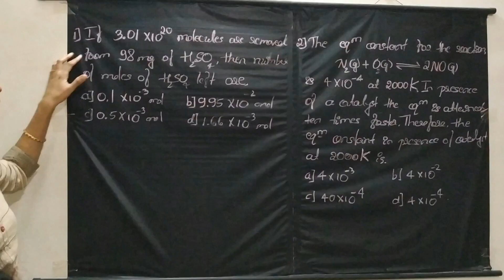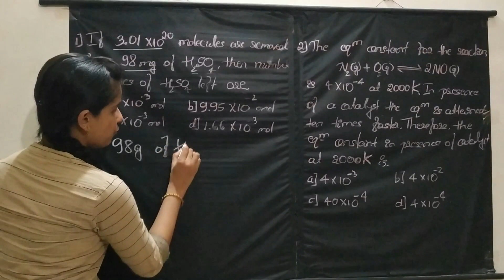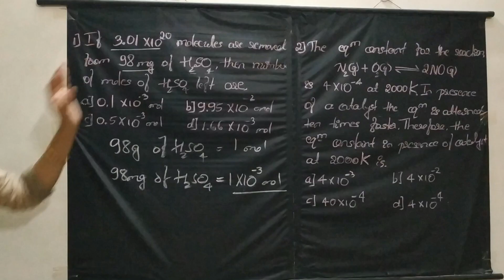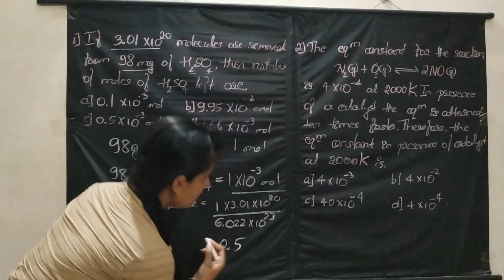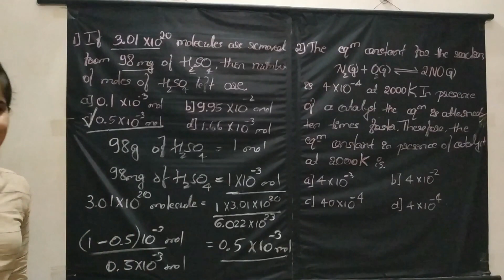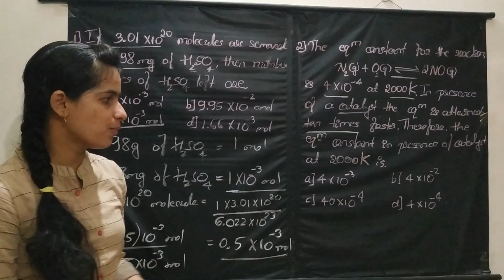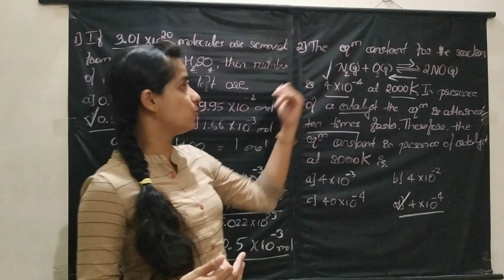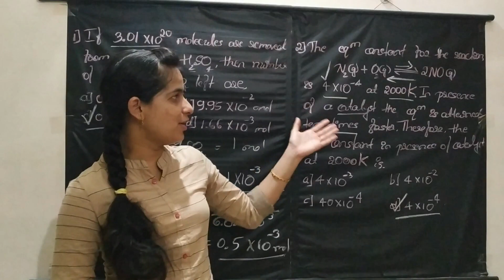QUICK PROBLEM SOLVING TECHNIQE|NUMERICAL PROBLEMS-CET 2017|KCET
In this video I have solved two very important numerical problems from KCET-2017. This video is helpful for KCET aspirants.